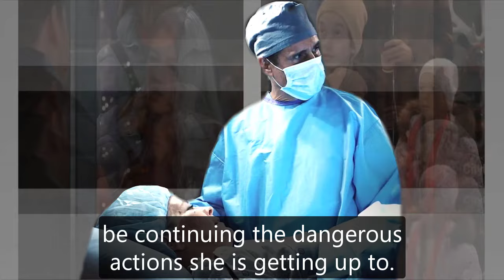General Hospital Shocking Spoilers Charlotte uses Helena's shocking plan, Lulu wakes up